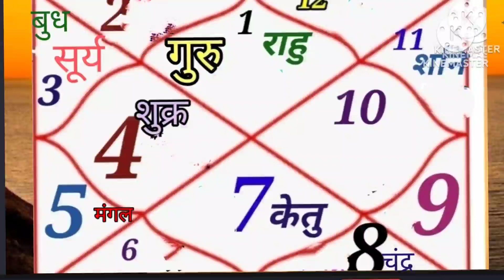2 जुलाई का राशिफल। क्यों भोलेनाथ ने माता सती को दिया श्राप 10000 साल तक कोयल बन जाने का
डिसक्लेमर-

Every one 🙋‍♀️
why our mood is not same every day
some day we feel very happy 😎💝..& sometime we feel very low😔 ..without any specific reason
As per astrology ..our day to day activities our mood is based on the transit of planet Moon, moon plays very important role.

For more details pls Book Your session on